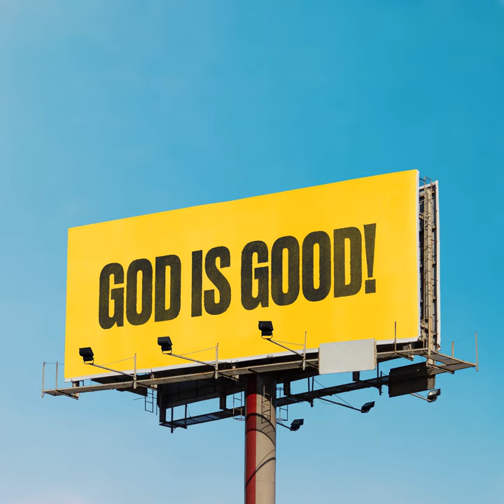Forever & Amen (Live)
Forever & Amen (Live) · Cody Carnes · Kari Jobe

Forever & Amen

Producer, Associated  Performer, Keyboards, Programming, Synthesizer: Aaron Robertson
Producer, Associated  Performer, Drums: Austin Davis
Studio  Personnel, Mixer, Mastering  Engineer: Sam Gibson
Associated  Performer, Background  Vocalist, Vocals: Kari Jobe
Associated  Performer, Acoustic  Guitar, Vocals: Cody Carnes
Choir: Alex Bivens
Choir: Alyssa Rodriguez
Choir: Amanda Cockrell
Choir: Angela Nasby
Choir: Angelique Carter
Choir: Ashley Jolley
Choir: Baily Hager
Choir: Benji Kuriakose
Associated  Performer, Hammond  B3: Bernie Herms
Choir: Blake Stafford
Choir: Brad Guldemond
Choir: Brady Pendergrass
Associated  Performer, Background  Vocalist, Electric  Guitar, Studio  Personnel, Engineer: Brenton Miles
Choir: Carissa Fernald
Associated  Performer, Electric  Guitar: Casey Moore
Choir: Chelsea Howard
Choir: Cheryl Stark
Choir: Christian Mason
Choir: Christina Onstott
Choir: Cody Sullivan
Associated  Performer, Electric  Guitar: Cory Pierce
Associated  Performer, Background  Vocalist: Daniella Young
Associated  Performer, Electric  Guitar: E EDWARDS
Choir: Edwin Portillo
Choir: Emily Ruff
Associated  Performer, Piano: Evan Fernald
Choir: Gavin Garris
Choir: Gilbert Sauceda
Choir: Jayci Gorza
Choir: Jenna Lee Fair
Choir: Jess Carpenter
Choir: Joel Okaah
Choir: Jordan Stribling
Choir: Jordyn Pierce
Associated  Performer, Background  Vocalist: Keithon Stribling
Choir: Kelley Sparks
Choir: Kelsei Peppars
Choir: Kendall Smith
Choir: Kirsten Strahley
Choir: Kittie Carreker Morgan
Choir: Kyle Pruzina
Choir: Lorenzo Baylor
Choir: Lydia Shaw
Choir: Marci Pruzina
Choir: Matt Sanders
Associated  Performer, Background  Vocalist: Mitch Wong
Choir: Nicole Johnson
Choir: Noah Moreno
Choir: Olivia Grasso
Choir: Robby Valderrama
Choir: Rylee Scott
Choir: Setnick Sene
Associated  Performer, Bass, Synth  Bass: Shae Wooten
Associated  Performer, Background  Vocalist: Shantrice Laura
Choir: Sharon Okaah
Choir: Sophie Shear
Choir: Steph Wong
Choir: Tayler Moses
Choir: Tito Ebiwonjumi
Choir: Zack Smith
A& R  Admin: Chad Chrisman
A& R: Garrett Davis
Studio  Personnel, Additional  Engineer: Devin Feldman
Studio  Personnel, Additional  Engineer: Donte Dowlling
Studio  Personnel, Additional  Engineer: Graham King
Studio  Personnel, Additional  Engineer: Jack Nellis
Composer  Lyricist: Cody Carnes
Composer  Lyricist: Jason Ingram
Composer  Lyricist: Reuben Morgan